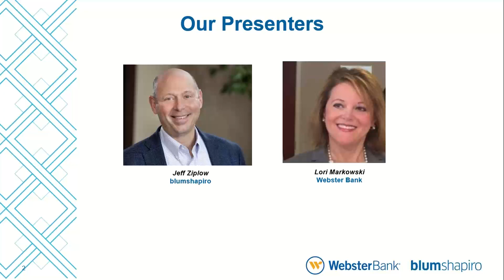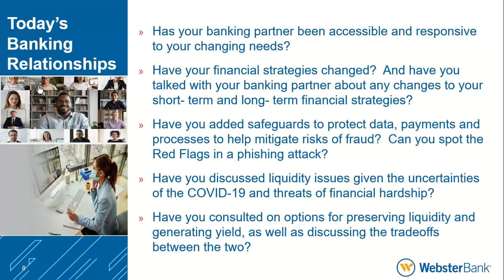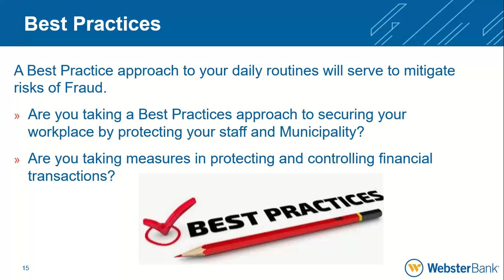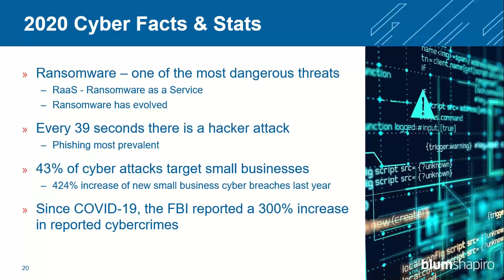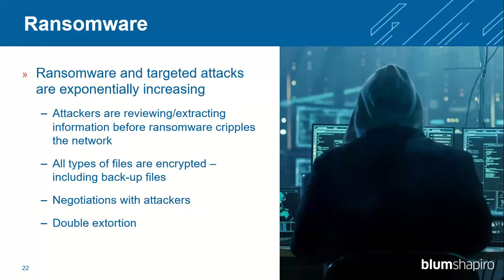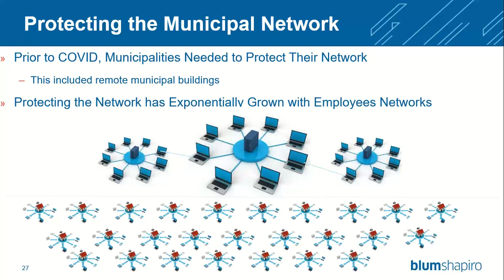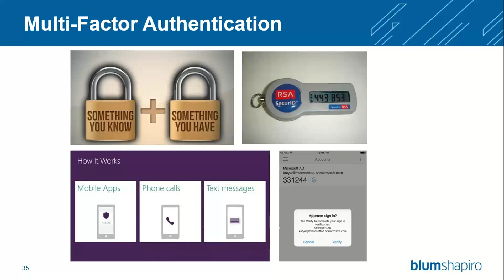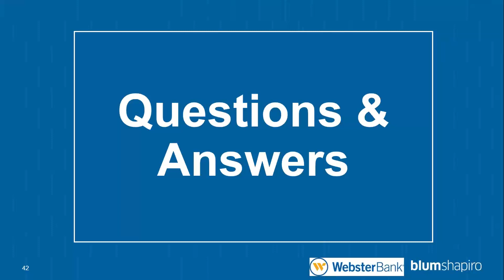Keeping Your Municipality Safe